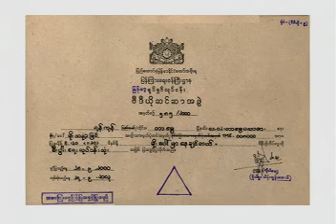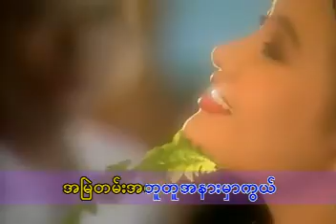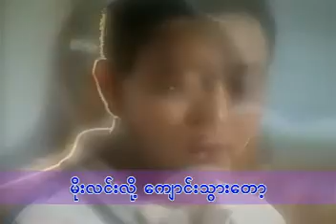အရိပ်ကလေးချစ်သူ အောင်ရင် (2000) Music Video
တေးရေး သုခမိန်လှိုင်
တေးဆို အောင်ရင်
အောင်ရင် မိုးပေါ်မှာနေချင်တယ် Album (2000)